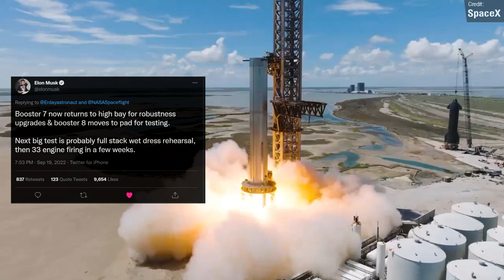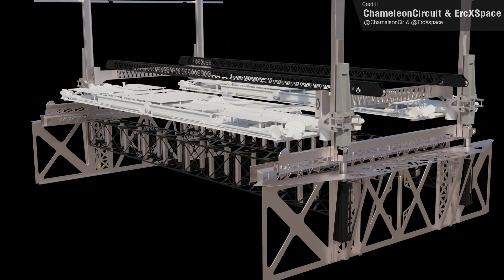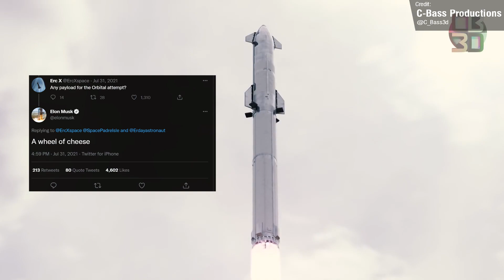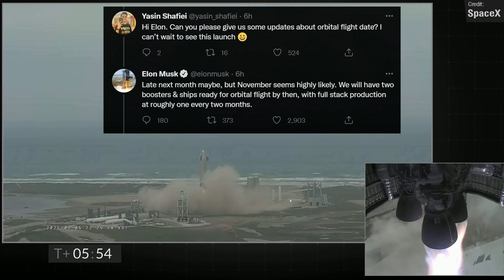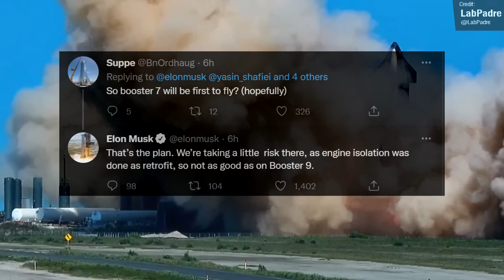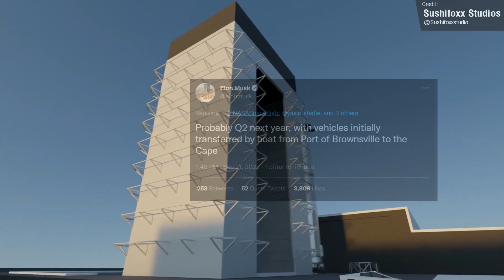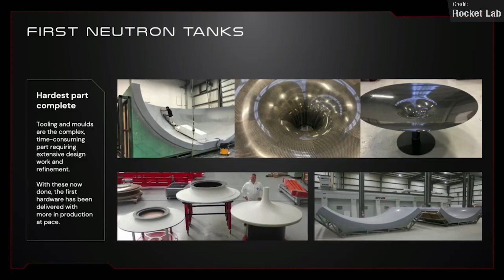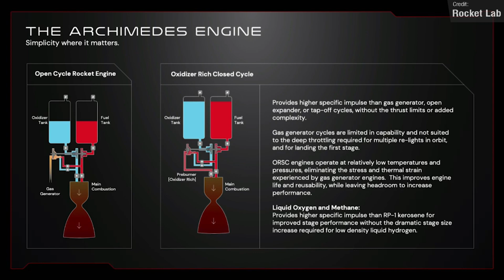SpaceX Starship Booster 8 Replaces Booster 7 at Pad, Rocket Lab Neutron News, Delta IV Heavy NROL-91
It has been a crazily busy week for Starship development! Booster 7's 7 engine raptor 2 engine static fire, Booster 8's rollout, and Booster 7's imminent upgrade extravaganza! Rocket Lab CEO Peter Beck dropped some massive announcements about their upcoming reusable Neutron launch vehicle, and United Launch Alliance launched another Delta IV Heavy - the world's most metal rocket! Elsewhere, we had some Starlink launches, some launches from China, and there's a whole lot more to discuss in the world of spaceflight and space news!